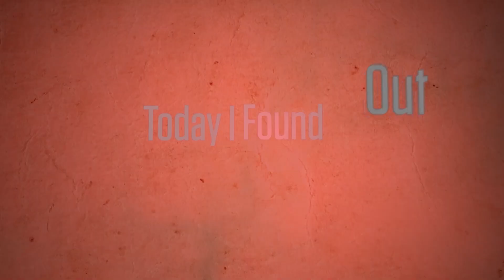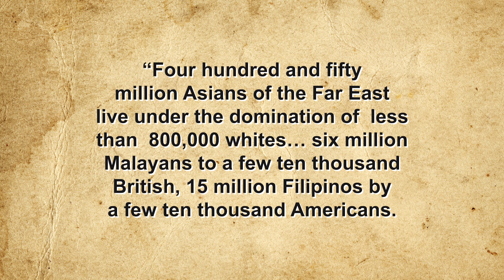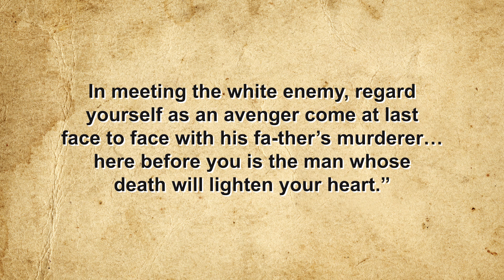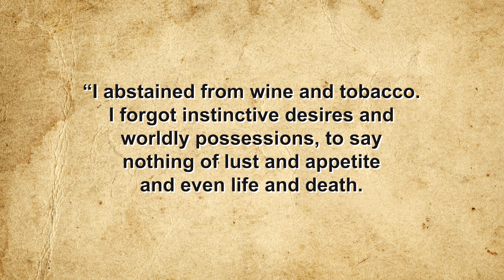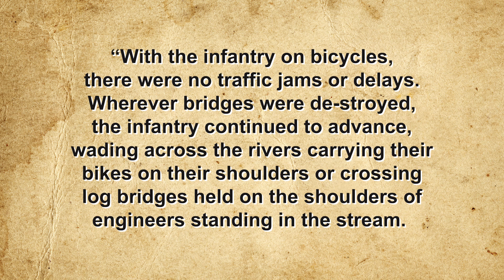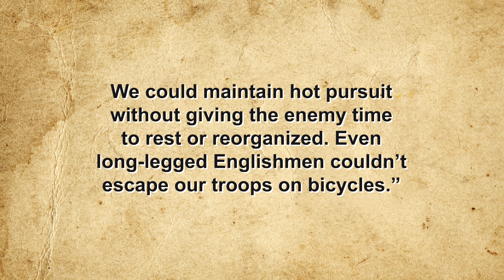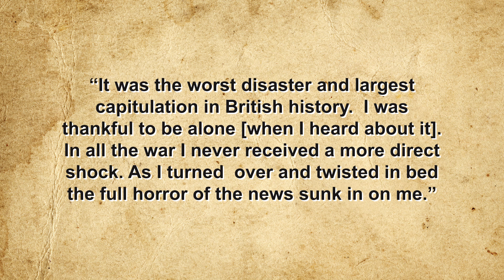How Bicycles Caused the Downfall of the British Empire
Sources:

Moynahan, Brian, Forgotten Soldiers, Quercus, London, 2007

Bayly, Christopher & Harper, Tim, Forgotten Armies: Britain’s Asian Empire and the War With Japan, Harvard University Press, 2005

Oosterhuis, Harry, Cycling, Modernity, and National Culture, Taylor Francis Online, June 13, 2016,

Headrick, Alan, Bicycle Blitzkrieg: The Malayan Campaign and the Fall of Singapore, U.S. Naval War College, February 8, 1994,